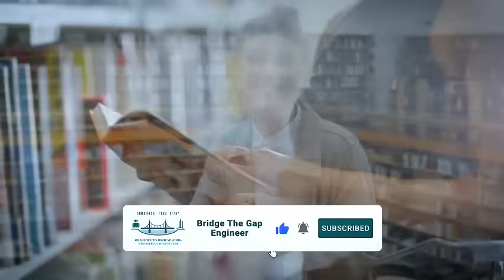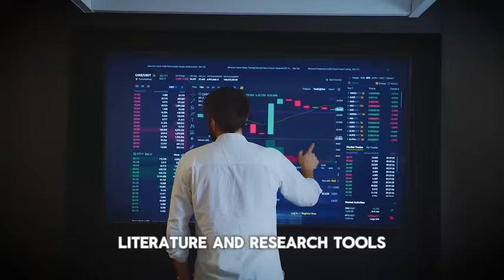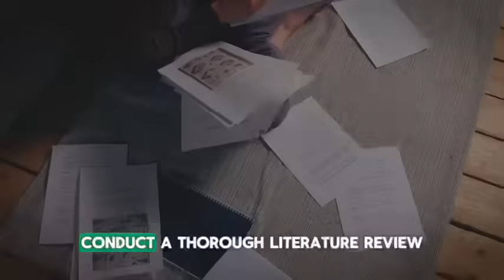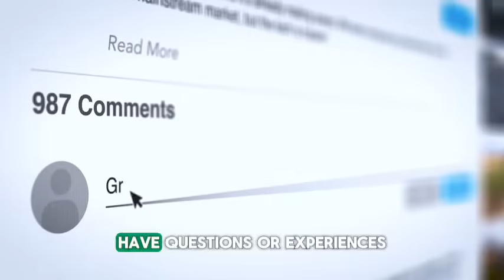Mastering the Art of Selecting A Research Topic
In this video, we will walk you through a comprehensive step-by-step guide to selecting a research topic, making the process less daunting and more efficient. Choosing the right research topic is crucial for a successful project, and we are here to help you every step of the way.

Whether you are a student or a professional researcher, the tips and strategies shared in this video will help you narrow down your options, focus your interests, and ultimately select a research topic that is both engaging and feasible.

By following our expert advice and practical tips, you can streamline the topic selection process and set yourself up for a successful research project. Say goodbye to feeling overwhelmed and hello to a clear and effective research topic selection process.

Let's make the research topic selection process easier together!

OUTLINE:

00:00:00 Welcome
00:00:29 The Importance of Selecting a Good Research Topic
00:01:00 Identifying Your Interests
00:01:17 Embarking on Preliminary Research
00:01:41 Considering the Scope of Your Potential Topic
00:02:04 Thinking About the Relevance of Your Topic
00:02:21 Assessing the Availability of Resources
00:02:35 Seeking Feedback
00:02:54 Considering Feasibility and Practicality
00:03:09 Formulating a Research Question or Hypothesis
00:03:22 Conducting a Thorough Literature Review
00:03:39 Finalizing Your Research Topic
00:03:48 Conclusion
00:04:15 Thank you and Stay Tune